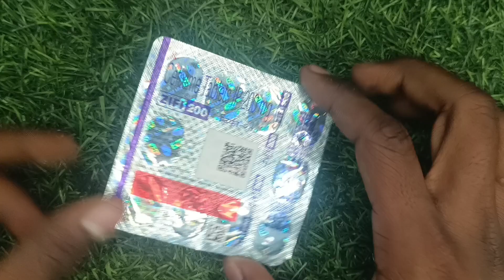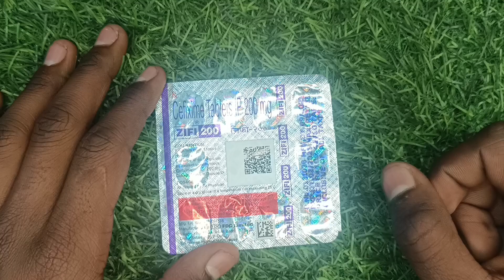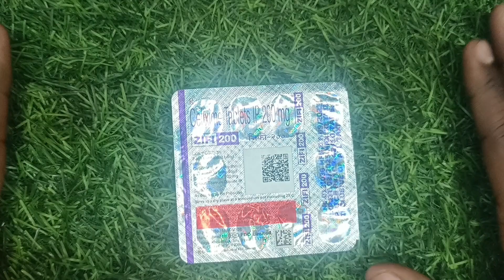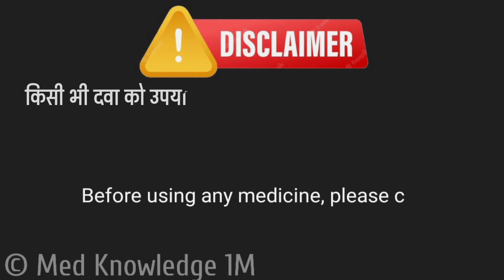Zifi 200 tablet Full details | Cefaxim 200 tablet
1.  use
2.  Dose
3.  benefits
4.  working
5.  warning
6.  side effects

100 members hon ga to Kam suru hoga